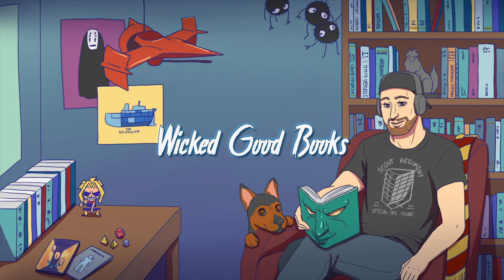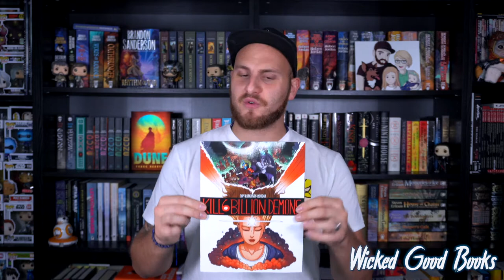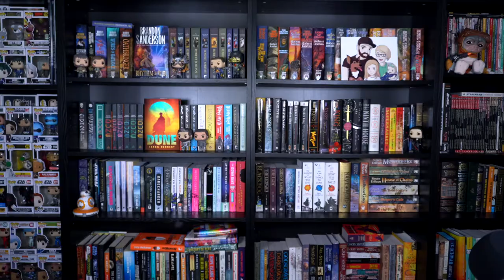GRAPHIC NOVEL REVIEW - KILL SIX BILLION DEMONS BY TOM PARKINSON-MORGAN (SPOILER-FREE)!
Welcome back, Book Fiends!

I hope you enjoy my graphic novel review for Vol. 1 of Kill Six Billion Demons (Image Comics) by Tom Parkinson-Morgan! I came across this series while wandering around my local comic book store looking to be spirited away into something vast and visceral, something new and uncharted and K6BD did not disappoint. Check out the web comic (link below) and comment if you've read the series!

Stay Wicked
N.

                 Dance with the Dead - Oracle ©
                 (Permission for use granted by the artists)

** There is a K6BD easter egg/reference in this video ;-) **